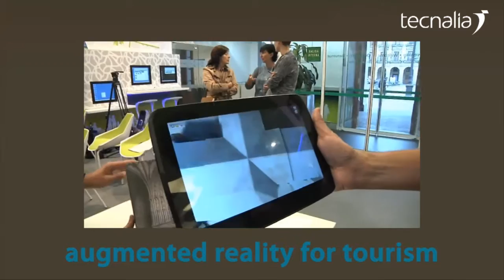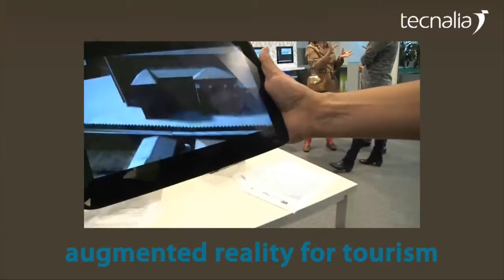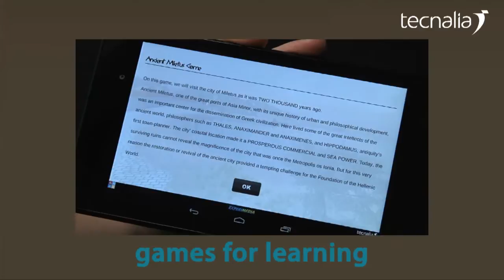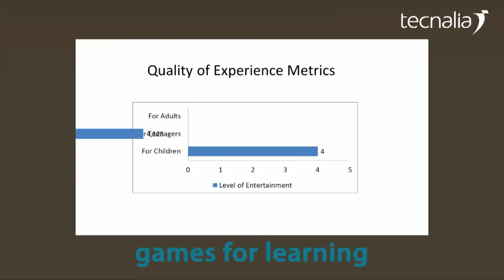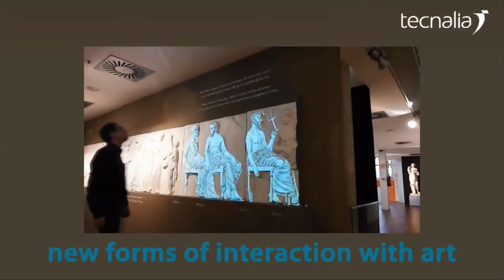Applications of visualization and interaction in tourism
TECNALIA works in the generation of technological products dedicated to cultural tourism.
Mobile augmented reality and the gamification of contents description the material of many exhibitions in dynamic locations in ongoing dialogue and interaction with visitors